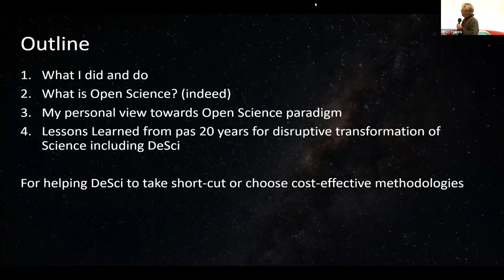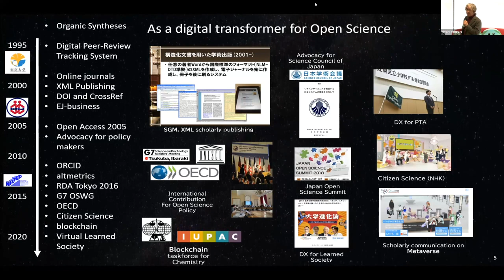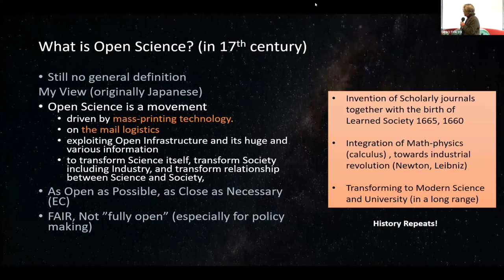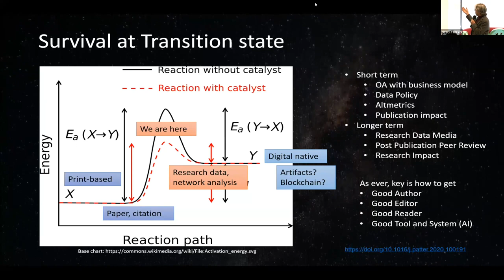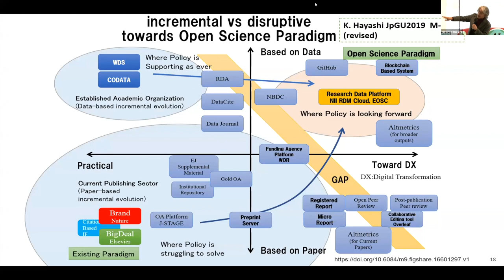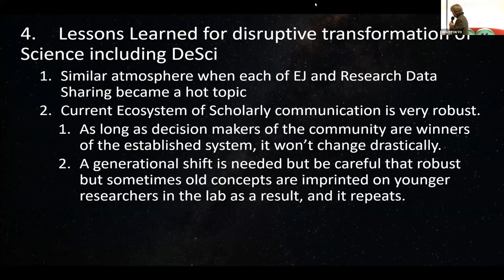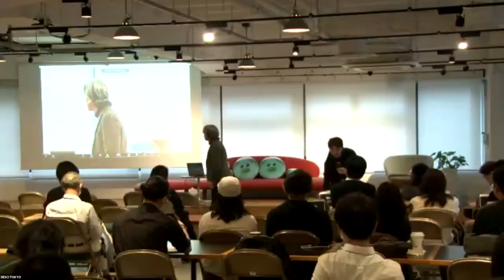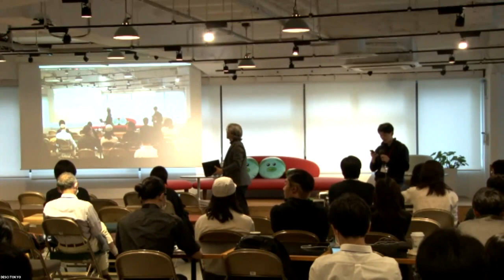Transformation of Science and Society driven by Open Science by Kaz Hayashi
【Speaker】Kazuhiro Hayashi
【Title】Transformation of Science and Society driven by Open Science
-Potential and Challenges of Discontinuous Change